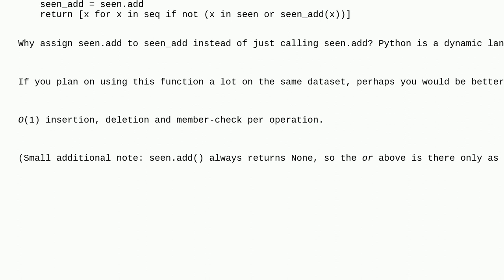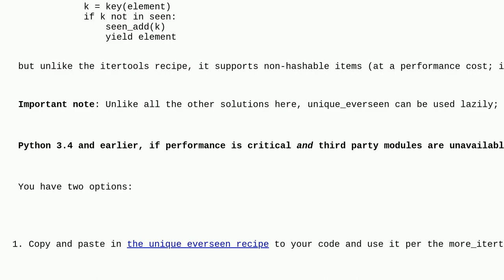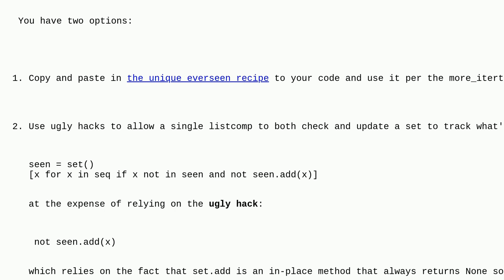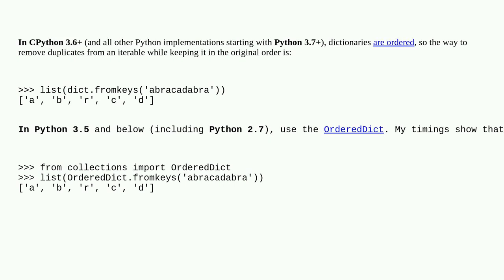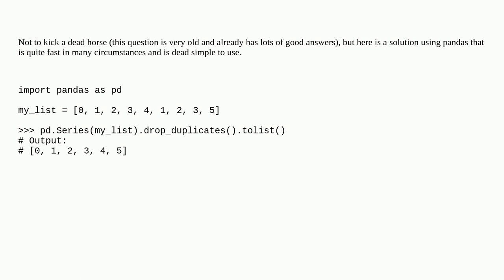How do I remove duplicates from a list, while preserving order?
A special thanks goes out to the awesome community

  duplicates list-comprehension unique list python